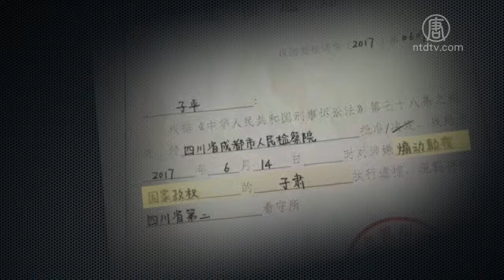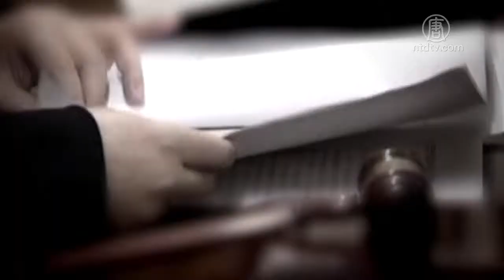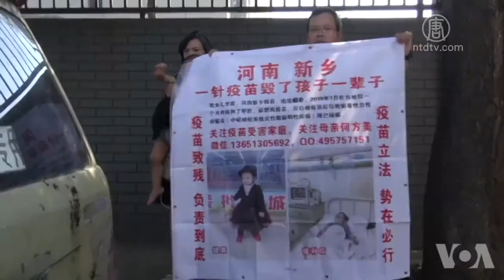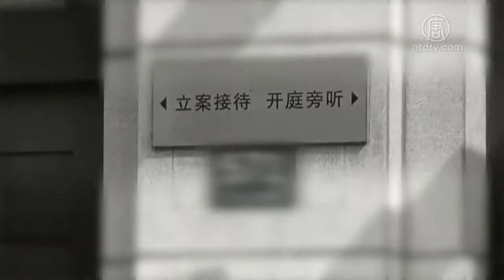签协议换轻判？中共官员骗术被曝光【中国禁闻】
【新唐人2019年04月17日讯】曾呼吁中共十九大「直选总书记」的云南省委党校退休讲师子肃，4月15号被当局以「颠覆国家政权罪」判刑4年。他的姐姐透露，国安曾和家属有协议只判子肃两年，但当局却不守承诺。

云南省委党校退休讲师子肃4月15号被中共当局以「颠覆国家政权罪」判刑四年，剥夺政治权利三年。

现年63岁的子肃，在2017年4月28号，以党员身份，在微信发表公开信，呼吁十九大实行党内直选总书记。同年6月14号他被逮捕，罪名是涉嫌「煽颠罪」，12月29号，罪名又上升为涉嫌「颠覆国家政权罪」而被起诉。起诉书中还指控子肃试图仿效利比亚民众反卡扎菲的「班加西计划」，在昆明「预谋武装暴动」。不过子肃的友人表示，所谓的「班加西计划」只是一个构思，没有实际行动。

法官宣判后，子肃当庭表示不上诉。但是，总部在美国的「对华援助协会」报导说，参加旁听的子肃胞姐子平对判决感到失望。开完庭后她获准与子肃见面，并告诉子肃，家人与国安曾作出协议，只要子肃一切配合就判刑两年，但现在却判了四年，当局不守承诺。她劝子肃上诉，子肃同意上诉。

类似的情况还发生在其他异议人士的案件中。

中国「民生观察」网站创办人刘飞跃，因所谓的「煽动颠覆国家政权罪」今年1月底被重判五年徒刑。他的母亲丁启华在宣判的第二天打破沉默，曝光当局不守承诺。

中国「民生观察」网站创办人刘飞跃之母 丁启华：「在判的前夕，法院对我们承诺说，判缓刑两年。他就叫我们跟刘飞跃做工作，要他认错，不要我接受采访。可是审判的时候，他又没有兑现他的承诺，判的是五年。」

在刘飞跃被关押两年多期间，丁启华一直听从随州市政府人员的安排，多次到看守所劝儿子认罪，又承诺不接受媒体采访，不发任何声明。

丁启华：「现在我们看穿了，他们说的什么话我们都不相信了。他不要我们接受采访，但人家采访我们还是要接受。我们就要求他能早一点回家。」

河南辉县问题疫苗受害家长李新也有类似的经历。他的妻子何方美，今年3月在北京给疫苗致残的孩子募捐，被警察带回当地，目前以涉嫌「寻衅滋事罪」被刑事拘留，已经29天。

河南辉县问题疫苗受害家长 李新：「我们镇里边原来签的那个协议就是说，一，你不能再非法上访，二，接受了政府给孩子的救助，你不能再在网上发东西。当时我不愿意签协议，当时他说，你赶紧协议该签签啊，该给孩子看病看病啊。我们会根据你的态度，决定何方美的事情。」

李新无奈之下签了协议，希望妻子能早日回家，但镇领导的口风却变了。

李新：「后来等我把协议签了以后，镇里边的那个领导又找他们，他们就说，这个事属于法律问题，我们也插不上手，需要我们帮助的话，我们也会尽量提供协助。但是，到现在都没有再有什么新的进展。」

旅美时事评论员郑浩昌表示，「信用」这个东西，在中共治下只被用来对付民众，老百姓欠了帐，被列为老赖，马上高铁、飞机都不能坐了。但中共官员不守信，却没什么后果。

旅美时事评论员郑浩昌：「正因为官员作为特权阶层，没有外部监督，撒谎的代价很小，何况这些还是为了政权的稳定去撒谎，对党国还是有功的。所以你和官员私下有什么协议，十有八九是要泡汤的。」

更严重的例子是，官员还用胁迫家属签协议，来推卸法律责任。例如法轮大法明慧网报导，55岁的法轮功学员刘术玲在黑龙江省哈尔滨市戒毒劳教所被电棍电死。为推卸责任，警察威逼、恐吓家属尽快火化。而戒毒所害怕家属反悔，威逼家属签协议，协议中多次提到刘术玲是所谓「正常死亡」，立此协议不得反悔，如反悔一切后果由刘术玲家属自负。

采访/常春 编辑/尚燕 后制/陈建铭